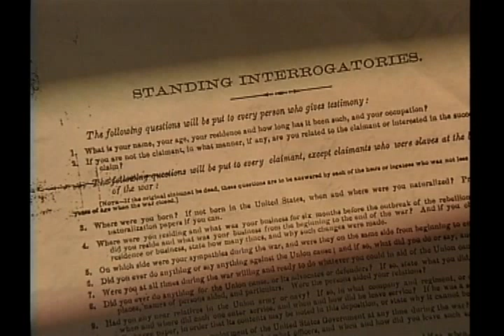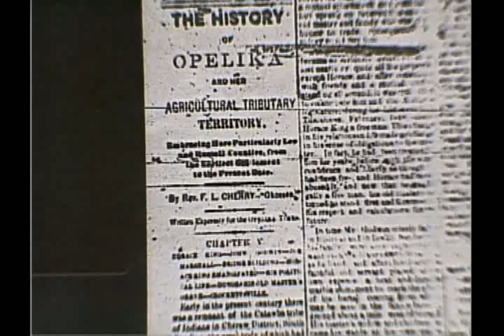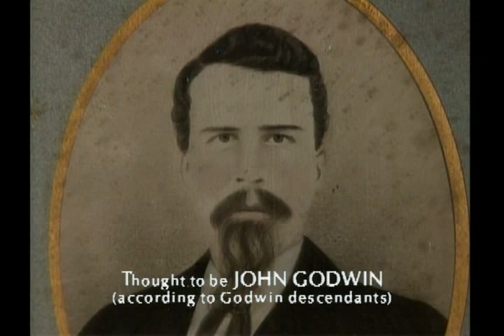"HORACE: The Bridge Builder King" (1995-96) PART I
HORACE:The Bridge Builder King is an hour long documentary about a freed slave in the 1800s named Horace King. His Master, John Godwin always treated Horace as a partner or as an equal in all of their business dealings. He was well known around the south for constructing town lattice truss covered bridges.  He was in the bridging building business from around 1820 until around 1885. Born in Cheraw District of South Carolina a slave.  The Alabama Legislature freed Horace King on Feb 3, 1846 by an Act of the Legislature in order to keep his talents in Alabama. Horace built gun boats for the Confederate Navy during the Civil War and is likely, the only slave ever to have erected a moment on a master's grave. Horace did just that in 1859 and the monument is still located at the Godwin Cemetary in Phenix City, Alabama.

Historical Consultants: Thomas French, Jr. RLS - Dr. John Lupold, Ph.D., Columbus State University - William H. Green, Ph.D., Lexington, Kentucky - Richard Bailey, Ph.D., Montgomery, Alabama
Karl-Heinz Reilmann, Richmond, Virgina
Kaye Minchew, Archivist-LaGrange, Georgia

Trivia: Somewhere around 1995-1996, while the production was full under way, Tom Lenard and Thomas French, Jr (noted Horace King Historian) had the good fortune to be able to speak with noted Ken Burns "Civil War" historian Shelby Foote when he visited Auburn University to present a Franklin Lecture and to talk to a history class. Tom Lenard arranged a meeting with Shelby Foote in the hopes of having Shelby Speak or address how well the covered bridges were built and thus made it difficult for the Union Troops to prosecute the War. When Tom Lenard asked Shelby Foote about the bridges that Horace King built in the South Shelby replied, "Well, frankly, I didn't know there were any covered bridges in the south during the Civil War!"...Both Tom Lenard and Thomas French, Jr were speechless at that point. Mr Foote said he was sorry and thus, not able to add any tidbits that could be used in the documentary on Horace King. Amazing that someone who supposedly knew which General had a headache before a certian battle or which one had broken a shoelace would not be aware of covered bridges in the south during the Civil War is really surprising.

PRINCIPLE CREW:

Producer, Director/DP, Edior: Tom C. Lenard

First Assistant Director, Tom Causland

Second Assistant Director, David C. Ballard

Location Video Engineers:
Mike Watkins, John Gober

Location Generator, Lee Stoker

Production Key Assistants:
Jason Miller, Sharon Bell, Jodie Fishman,
Kim White, Zac Wood, and Angela Johnson

David C. Ballard

CMC On-Line Edit
Larry Shaw and Angela Johnson

Voice of Horace King, John Suhr

Civil War Reenactors:
The Columbus Guards, Columbus, GA
7th Florida Company "A", Panama City, FL
2nd Georgia Clavary Company "G"
Albany Guards, Albany, GA

Filmmaker Tom C. Lenard
(Producer, Director/DP-Editor